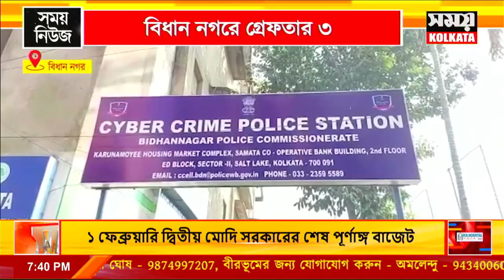কল সেন্টারের আড়ালে প্রতারণার অভিযোগ